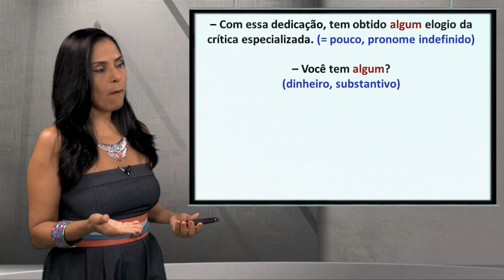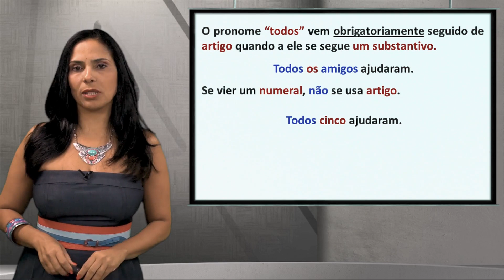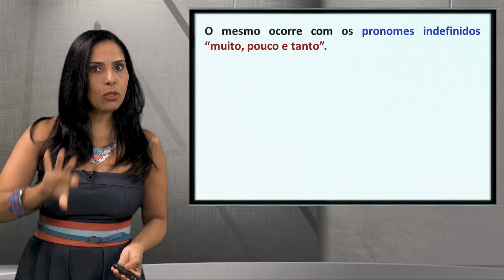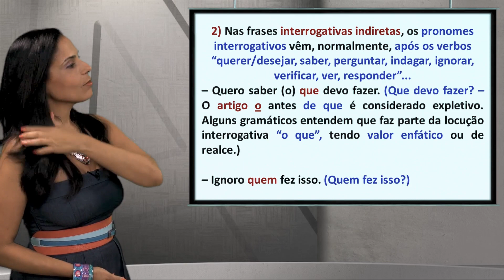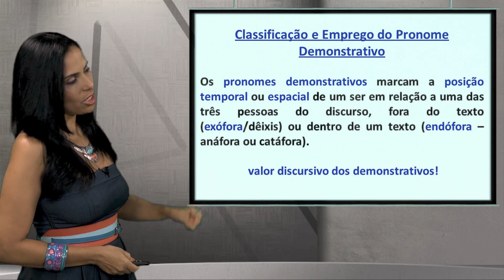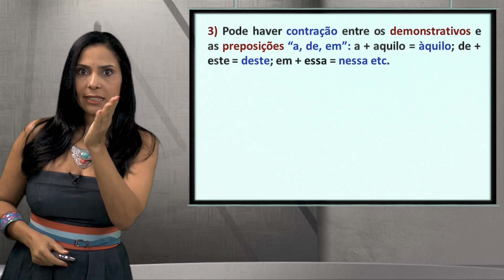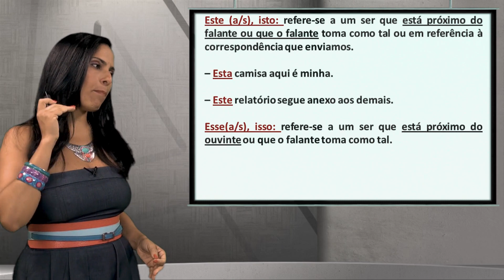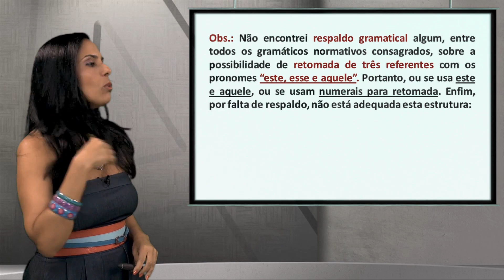📚PRONTO PARA APRENDER PRONOMES, AGORA?🏆COMO APRENDER PRONOMES?🥇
📚 PRONOMES DIRETO AO PONTO. QUER APRENDER PRONOMES, AGORA?
🏆🥇 COMO APRENDERPRONOMES DIRETO AO PONTO?
🏆🥇 VOCÊ QUE APRENDER PRONOMES DE FORMA SIMPLES E RÁPIDA?
PRONOMES DIRETO AO PONTO – PLP

🚀Os concursos vêm aí e as pessoas querem dominar um dos assuntos mais importantes das provas de língua portuguesa: PRONOMES.

🚀E pensando nisso, fiz esse vídeo para ajudar ao máximo de pessoas como aprender PRONOMES de forma fácil e rápido e garantir importantes pontos para uma ótima classificação no concurso.

🔝 Acredite, você ficará surpreso de como é fácil e rápido aprender PRONOMES direto ao ponto.

🔝 E se no final você gostar do meu vídeo de “como aprender PRONOMES direto ao ponto”, não se esqueça de deixar aquele “joinha” para fortalecer o meu trabalho.

como aprender PRONOMES direto ao ponto como aprender PRONOMES de forma fácil como aprenderPRONOMES de forma rápida como aprender PRONOMES de forma definitiva